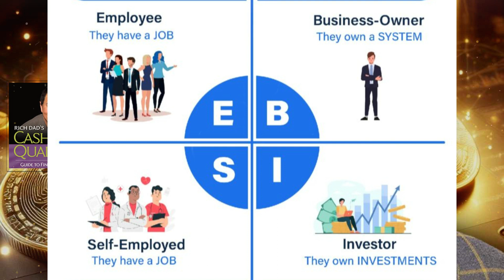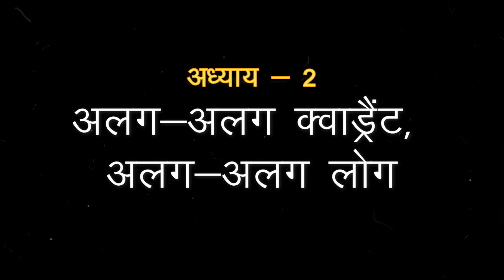Rich Dad's CASHFLOW Quadrant by Robert Kiyosaki Audiobook | Audiobook hindi | Chapter-1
Rich Dad's CASHFLOW Quadrant: Rich Dad's Guide to Financial Freedom | robert kiyosaki | Full Audiobook Hindi | Book Summary in Hindi | chapter-1

Chapter 1 :- तुम नौकरी क्यों नहीं कर लेते

DESCRIPTION :

रिच डैड की कैशफ्लो क्वाड्रेंट आपको यह रहस्य बताएगी कि कुछ लोग कम काम करने के बावजूद ज्यादा पैसे क्यों कमाते हैं , कम टैक्स क्यों देते हैं और आर्थिक मामलों में स्वतंत्र होना सीख जाते हैं l

क्या आपने कभी अपनेआप से पूछा है :

क्यों कुछ निवेशक बहुत कम जोखिम लेकर अमीर बन जाते हैं जबकि ज्यादातर निवेशक जैसे - तैसे अपनी मूल पूँजी निकल पाते हैं ?
क्यों अधिकाँश लोग नौकरी दर नौकरी भटकते रहते हैं जबकि कुछ लोग नौकरी छोड़ कर अपना स्वयं का बिज़नेस साम्राज्य निर्माण करने में सफल होते हैं ?
औद्योगिक युग का सूचना युग में परिवर्तित होना आपके और आपके परिवार के लिए क्या मायने रखता है ?
यह पुस्तक उन लोगों के लिए लिखी गई है .
जो नौकरी कि सुरक्षितता से आगे जाकर आर्थिक स्वतंत्रता की दुनियां में कदम रखने के लिए तैयार हैं l
जो अपने जीवन में महत्वपूर्ण परिवर्तन करने के लिए तैयार हैं l
जो अपने आर्थिक भविष्य को नियंत्रण में रखना चाहते हैं l
" लोग मुख्यतः पैसे की समस्या से इसलिए जूझते हैं क्योंकि वे सालों तक स्कूल जाने के बाद भी पैसे के बारे में कुछ नहीं सीख पाते l परिणाम यह होता है कि लोग पैसे के लिए काम करना तो सीख जाते हैं परन्तु पैसा उनके लिए कैसे काम करे , यह कभी नहीं सीख पाते l "

Book Name :- Rich Dad's CASHFLOW Quadrant: Rich Dad's Guide to Financial Freedom |
Book Authors :- Robert T. Kiyosaki
Audiobook Narrator :- Sumit Rawat (owner Reader White Bull)

//About us:
Reader White Bull is a community of Self-Improvement and Personal Development for the people who want a better living and a successful life with less regrets but more amazing life experiences.

This video has no any negative Impacte. This video is also for teaching purposes.

If you find any such contact in this video that belongs to you and you feel that it should be removed from this video. Then I will remove that content immediately. I have worked hard to build this channel. I am sure that you will understand my words.

Rich Dad's CASHFLOW Quadrant by Robert T. Kiyosaki Audiobook | Book Summary in Hindi

Video Editing Gears:
○Curved Desktop Screen
○Wireless Keyboard & Mouse
○HDMI Cable
○Reading & Editing Desk
○Wireless Editing Headphones